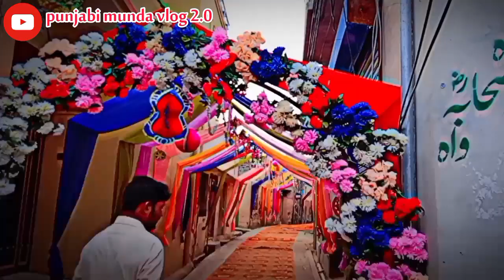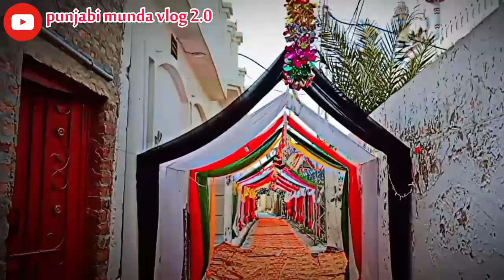12 Rabi Ul Awal Milad Jaloos in My Village|Eid Milad Ul Nabi SAW Mubarak|Punjabi Munda Vlog2.0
12 Rabi Ul Awal Milad Jaloos in My Village|Eid Milad Ul Nabi SAW Mubarak|Punjabi Munda Vlog2.0|vlog youtube chakwal miladunnabi miladmubarak rabiulawal2023 rabiulawaljaloos.